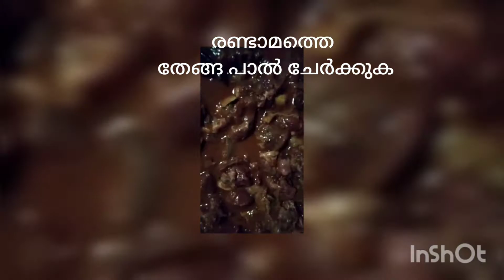Mummy's special nadan beef curry ❤️❤️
Nadan beef curry | How to make beef curry| Kerala Style beef curry recipe